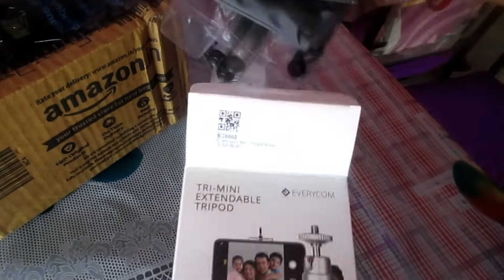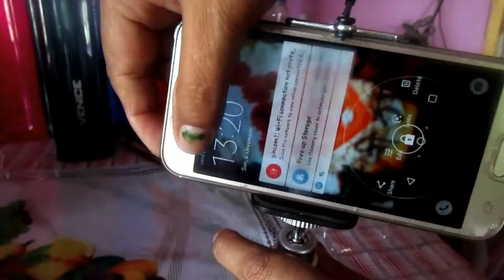Mini Tripod with Smartphone Holder for GoPro | Digital Camera